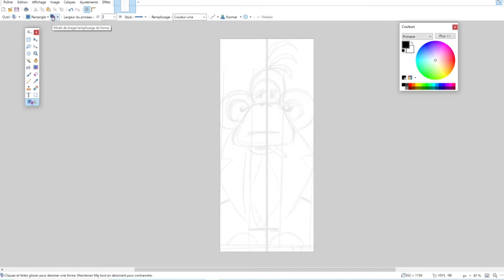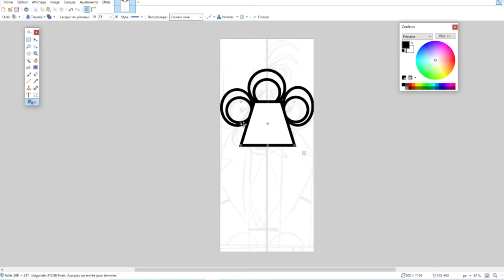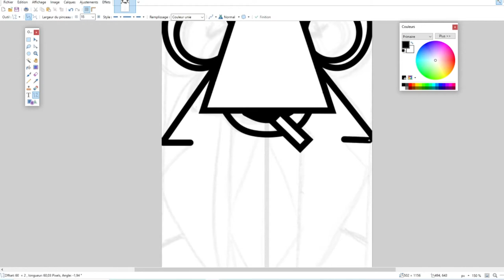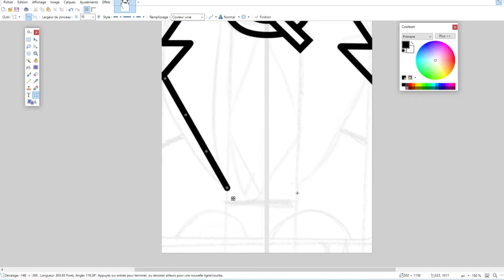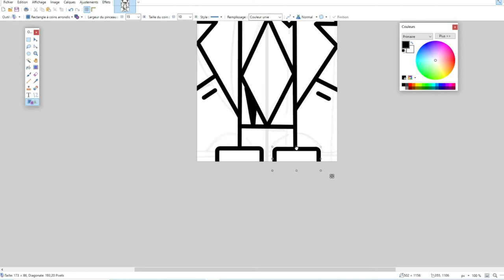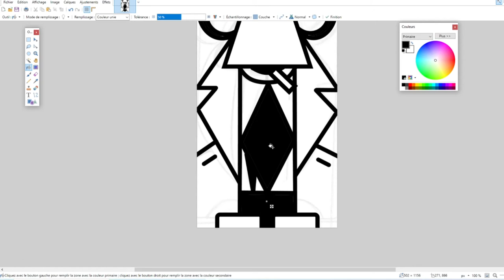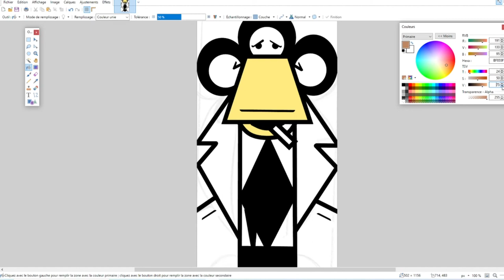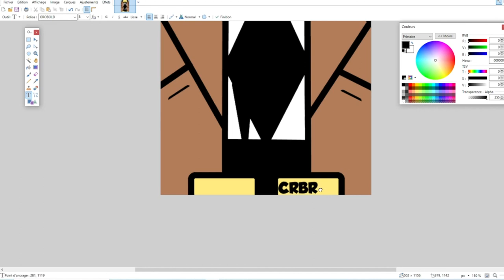Comment dessiner l' inspecteur Canardo?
Hommage à Benoît Sokal dessinateur de l' inspecteur Canardo.